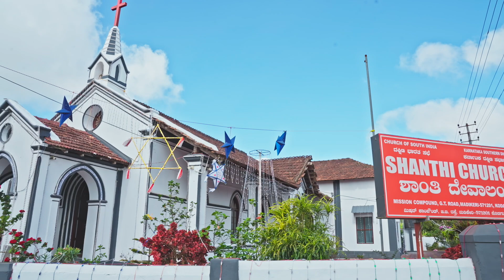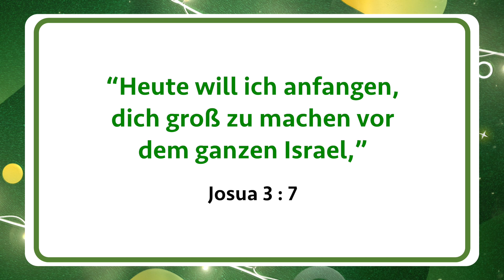Wandeln mit Jesus | Bruder Mohan C Lazarus | January 27 | German